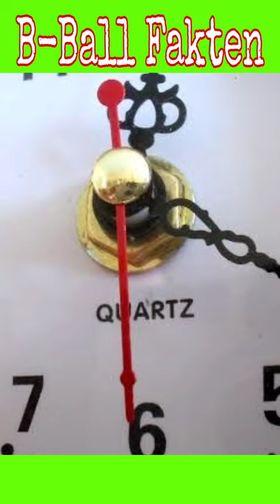How CLOCK works ?? घड़ी कैसे काम करती है ??🔥🤔|B-Ball Fakten